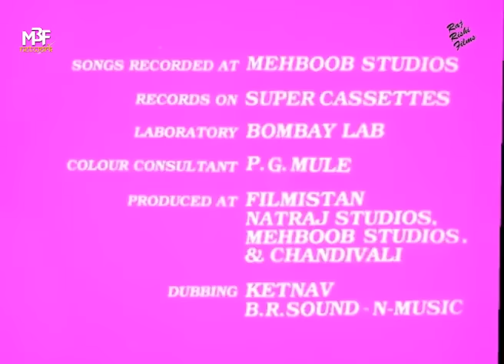हिम्मत और मेहनत Himmat Aur Mehanat | Full Hindi Action Movie | Jeetendra, Shammi Kapoor, Sridevi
Credits
Directed by K. Bapaiah
Produced by  B.S. Shaad
Starring Jeetendra, Shammi Kapoor, Shakti Kapoor, Sridevi, Poonam Dhillon, Kader Khan, Asrani

Thanks.

Thanks.